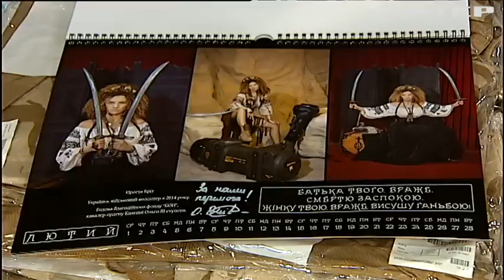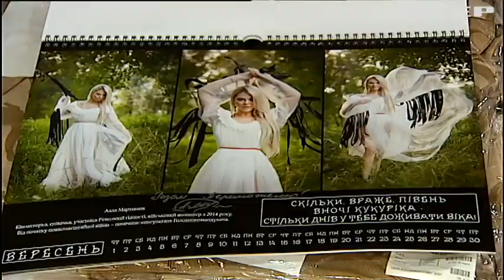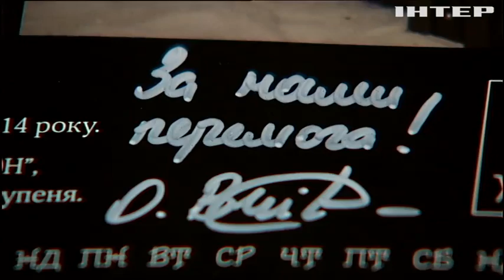Буде тобі, враже, так, як відьма скаже! Відомі волонтерки взяли участь у магічній фотосесії